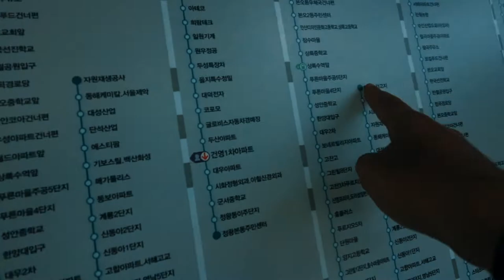오이도 여행 ㅣLiburan Musim Panas [south korea]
Liburan adalah hari istirahat kerja atau kegiatan.
Biasanya di isi dengan jalan-jalan atau kumpul keluarga maupun teman.

*Kali ini saya mengisi liburan musim panas 2020 dengan JALAN-JALAN.
 Salah tempat wisata yang berada di SEOUL yaitu pantai OIDO.
 Saya pergi bersama teman,bercada,tertawa,bersama.
 Banyak keseruan yang kita lalui bersama di pantai OIDO.
 Semoga kalian menyukai video ini.*

                         { TERIMA KASIH }

Holidays are days of rest from work or activities.
Usually filled with walks or gatherings of family and friends.

* This time I'm filling the summer vacation 2020 with WAYS.
  One of the tourist attractions in SEOUL is OIDO beach.
  I go out with friends, joke, laugh, together.
  We have a lot of fun together on OIDO beach.

휴일은 일이나 활동을 쉬는 날입니다.
일반적으로 가족 및 친구의 산책이나 모임으로 가득 차 있습니다.

* 이번에는 2020 년 여름 방학을 WAYS로 채우고 있습니다.
   서울의 관광 명소 중 하나는 오이도 해변입니다.
   친구들과 외출, 농담, 웃음, 함께.
   오이도 비치에서 함께 즐겁습니다.
   이 비디오를 좋아 하시길 바랍니다. *

                           {감사합니다}